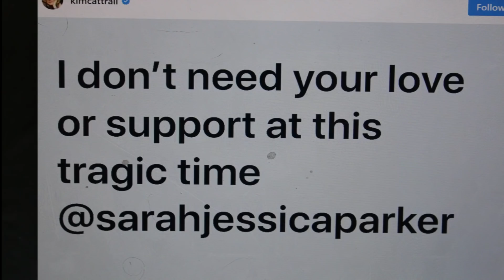The real reason Kim Cattrall hates Sarah Jessica Parker!